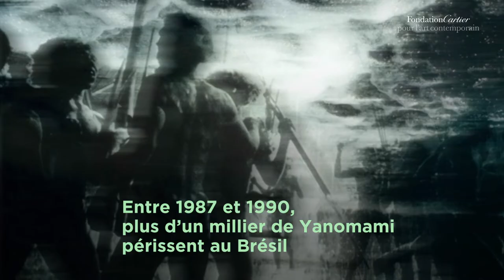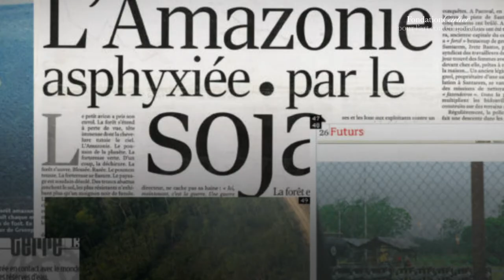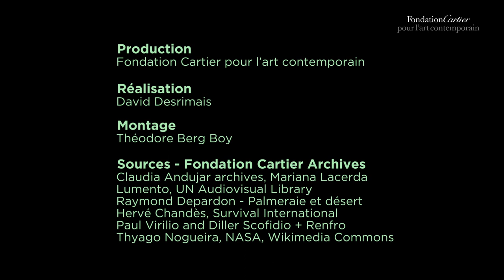Film portrait | Davi Kopenawa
Davi Kopenawa est, avec Raoni Metuktire, l’un des plus importants défenseurs actuels de l’Amazonie et des peuples qui l’habitent. Né dans le nord de l’État d’Amazonas au Brésil, il vit aujourd’hui dans la communauté de Watoriki. Entre 1987 et 1990, près de 20% de la population Yanomami a péri au Brésil sous le coup des violences et des maladies qui ont accompagné l’invasion de leurs terres par 40 000 chercheurs d’or. Bouleversé par ce drame, Davi Kopenawa s’engage alors dans une lutte sans répit pour la défense de son peuple.
Davi Kopenawa along with Raoni Metuktire, is currently one of the most important advocates of the Amazon and the communities living there. Born in northern Brazil, in Amazonas State, he now lives in the community of Watorikɨ. Between 1987 and 1990, almost 20% of the Yanomami population perished in Brazil because of violence and the illnesses that accompanied the invasion of their lands by 40,000 gold miners. Deeply affected by this tragedy, Davi Kopenawa embarked on a tireless struggle to defend the rights of his people.